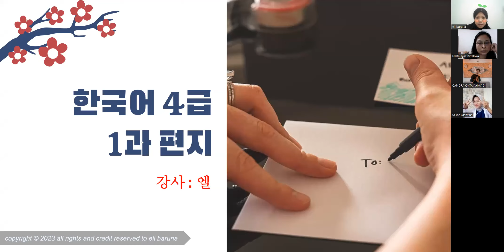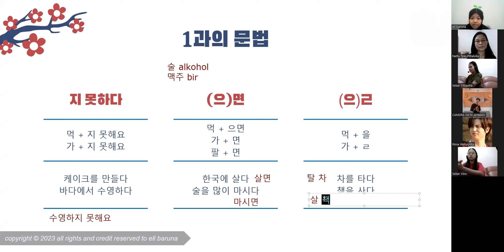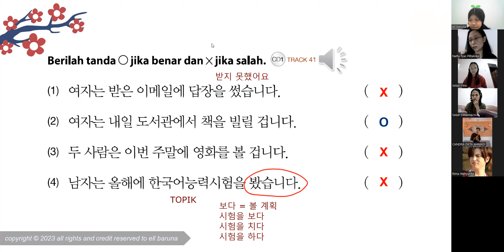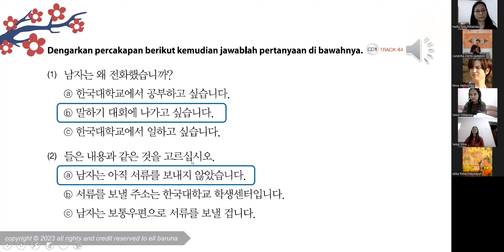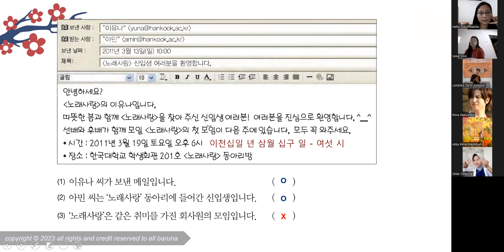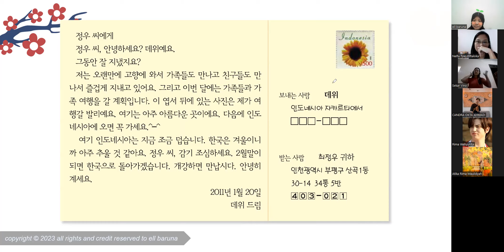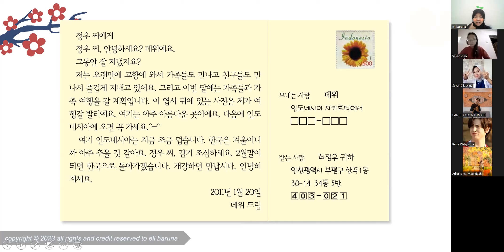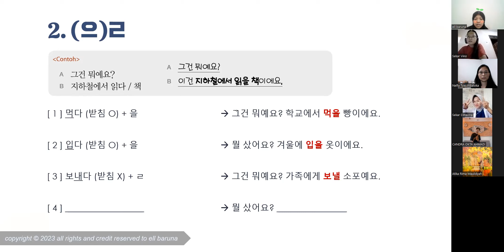230121 4급 1과 편지